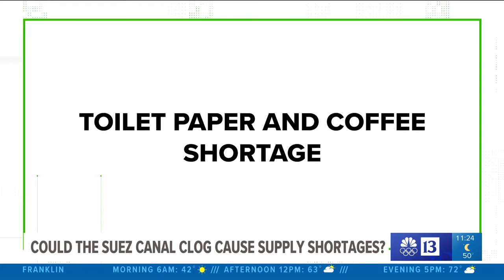13 WTHR: Could the Suez Canal clog cause supply shortages?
Dr. Paul Hong, Distinguished University Professor of global supply chain management and Asian studies, discusses why we won’t see shortages of toilet paper and coffee in stores.